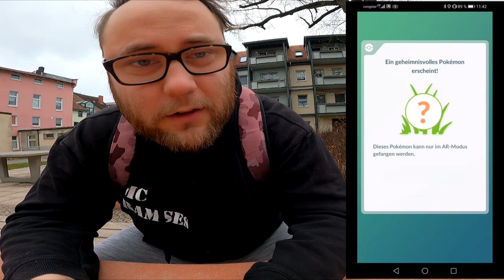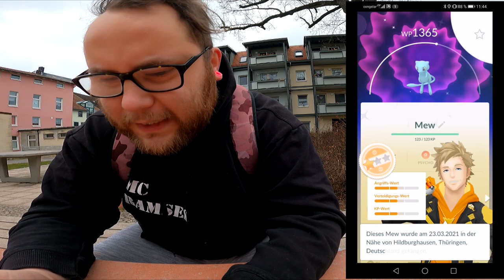Shiny Mew gegönnt !!! Lucario & Milza aus der Forschung | Pokémon GO Deutsch # 1284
Habt ihr auch schon ein Shiny Mew und wie gut war eures ? Wie findet ihr die anderen Belohnungen aus den Spezialforschungen bis Level 50 und denkt ihr es wird in Zukunft wieder eine Levelerhöhung geben ?